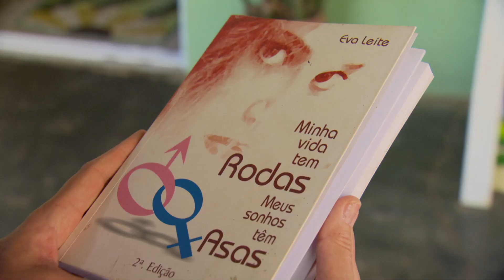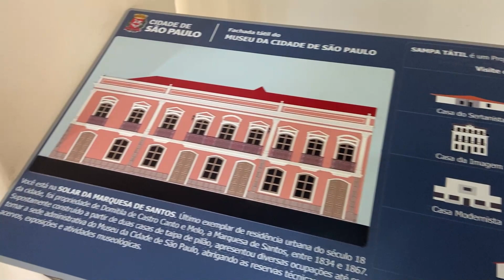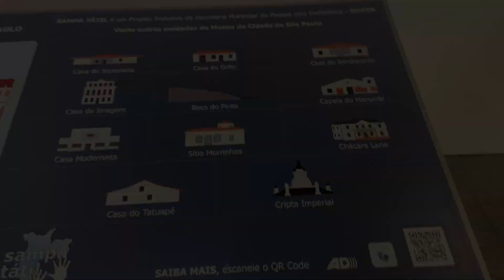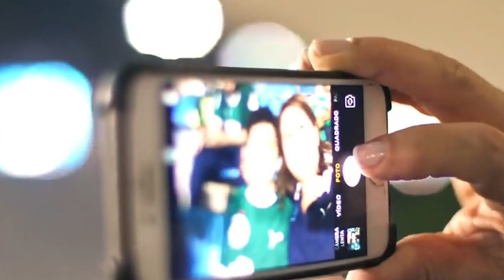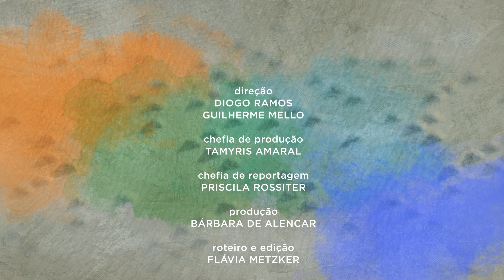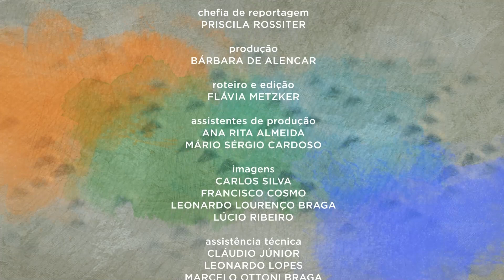🎥 Documentário - “Arte para Todos”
Eva é uma artista plástica e escritora que usa a boca para pintar e escrever. Talentos que descobriu depois de ficar tetraplégica. Marta produz peças em cerâmica mesmo sem enxergá-las. Perdeu a visão e encontrou na escultura uma nova paixão. Odrus é um grafiteiro reconhecido internacionalmente. Seu nome artístico significa surdo ao contrário. Lúcio é artista plástico, ator, dançarino e palhaço. A síndrome de Down não limita seu talento. Atuando em diferentes áreas, esses artistas são exemplos de que a arte é para todos. Ou, pelo menos, deve ser.

O acesso universal aos bens culturais tem fundamento em documentos internacionais, como a Declaração Universal dos Direitos Humanos, de 1948. A nossa Constituição Federal também traz essa garantia, que é ratificada pela Convenção sobre Direitos das Pessoas com Deficiência da ONU e pela Lei Brasileira de Inclusão da Pessoa com Deficiência. A legislação garante o direito da pessoa com deficiência de participar, em igualdade de oportunidades com qualquer outro cidadão, da vida cultural como um todo. Mas na prática os desafios ainda são grandes. Confira no documentário Arte para Todos.